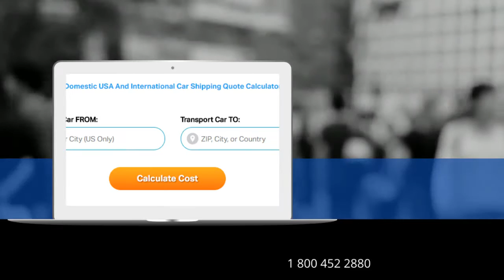Auto Shipping Rates Socorro County, New Mexico | Cost To Ship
A-1 Auto Transport has over 30 years of experience transporting a motorcycle, heavy duty, RV, classic, truck, door to door, open air, covered in and out of New Mexico. We offer international and domestic shipping services to and from New Mexico. We are proud to offer the easiest booking system with the most affordable prices in the transport industry.